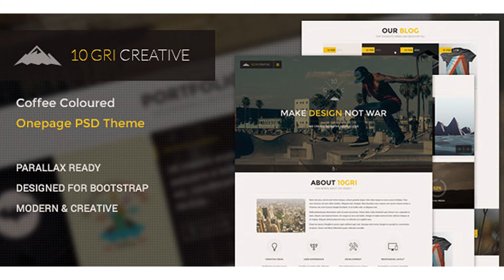10GriCreative OnePage PSD Theme | Themeforest Website Templates and Themes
Creative singlepage PSD web template for creative agencies and freelancers. Credits: Roboto Google Font Montserrat Google Font Demo images are from Unsplash, Creattica or purchased on imagestocks and not included.
 Last Update 11 April 14 Created 11 April 14 Layered Yes Graphics Files Included Photoshop PSD, Transparent PNG Minimum Adobe CS Version CS3 Tags agency, creative, light, modern, onepage, photoshop, psd, singlepage